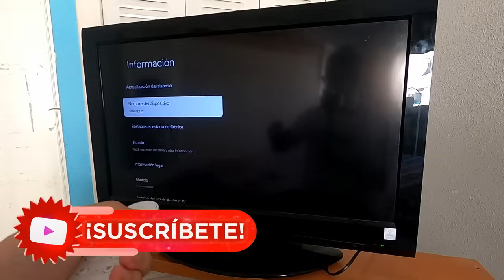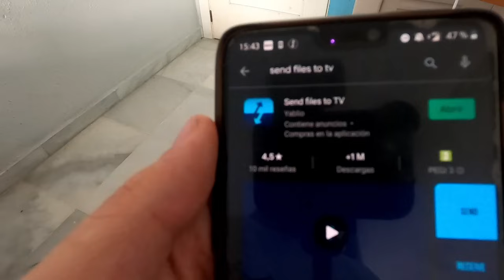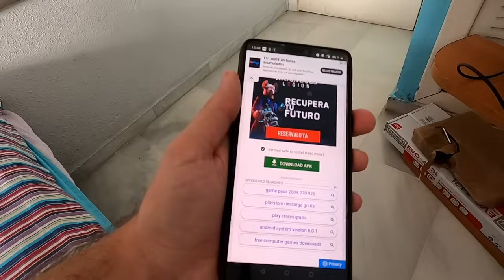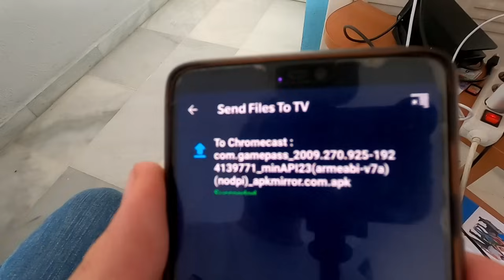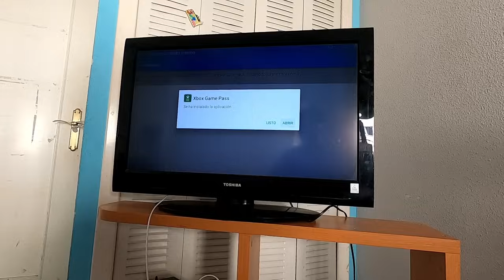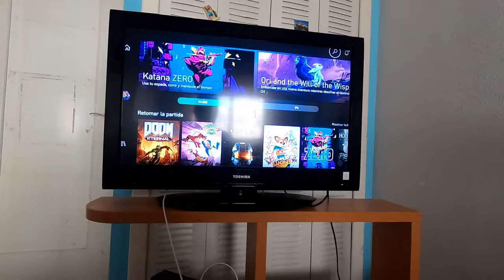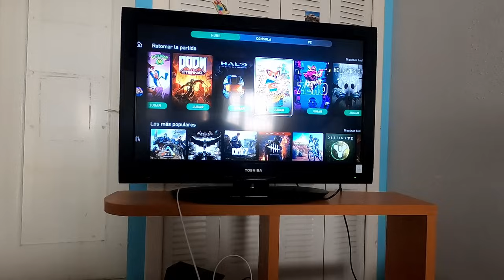jugando XBOX GAME PASS sin CONSOLA ni MÓVIL 😎 xCLOUD FUNCIONA BIEN en CHROMECAST con Google TV?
jugando XBOX GAME PASS sin CONSOLA ni MÓVIL 😎 xCLOUD FUNCIONA BIEN en CHROMECAST con Google TV? Hola camaradas, soy Josanguz! Hoy os muestro un tutorial y una guía paso a paso en español de como jugar a Xbox Game Pass xCloud sin Xbox Series X ni teléfono móvil (pero no gratis xd), eso si, con un Chromecast en la televisión con Google TV de Android, sin una consola en la tele. Merece la pena Xbox Game Pass Ultimate en Chromecast Google TV?

Hola camaradas, soy Josanguz!